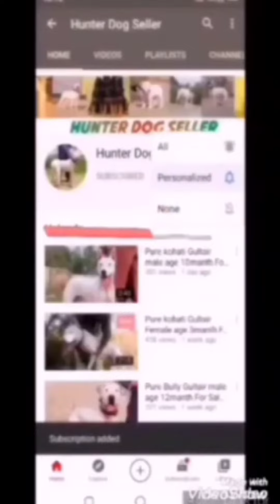/KohatiGultair / BullyDog / Russian / cal me WhatsAp num📱